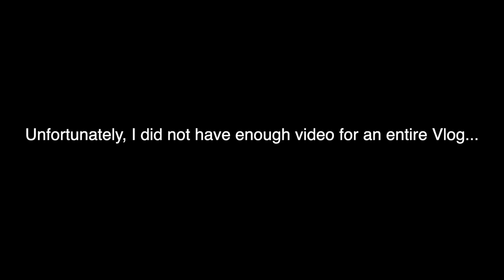THE BEARD IS DEAD!!! Long live the beard! (2.10.19) #1235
Been a few minutes since I've uploaded a vlog.  Wordpress has me all tied in knots right now.
Getting ready for Spring...  I get rid of the furby that's been living on my face since June 1, 2018.